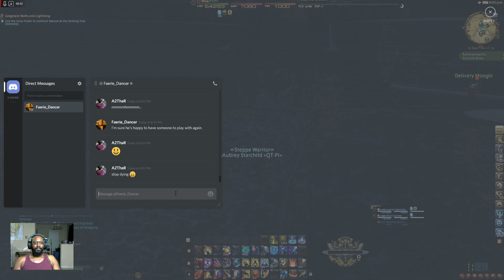The Final Steps of Faith